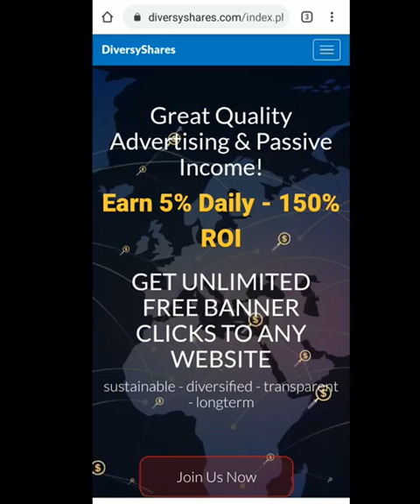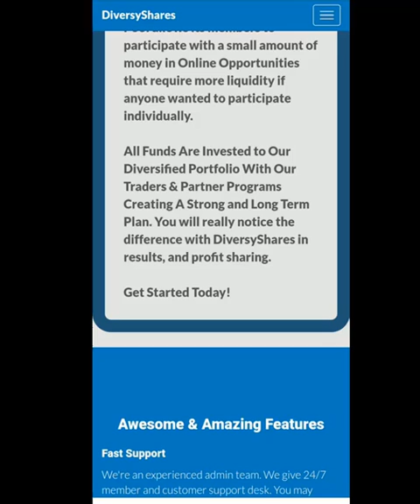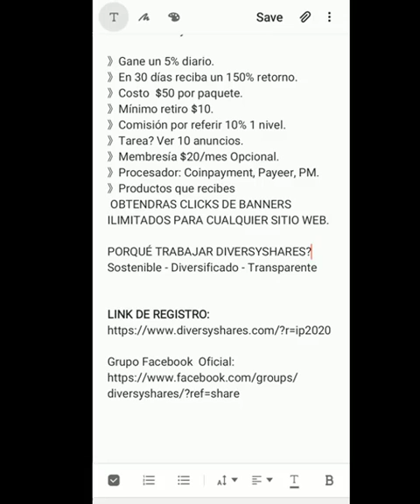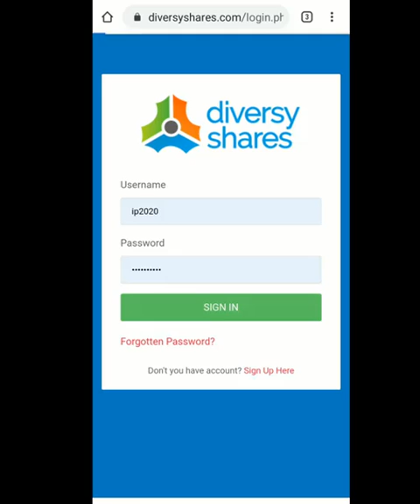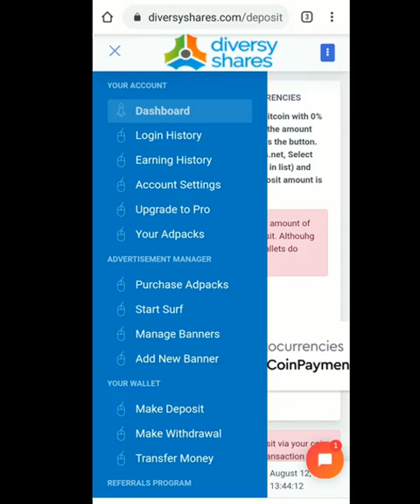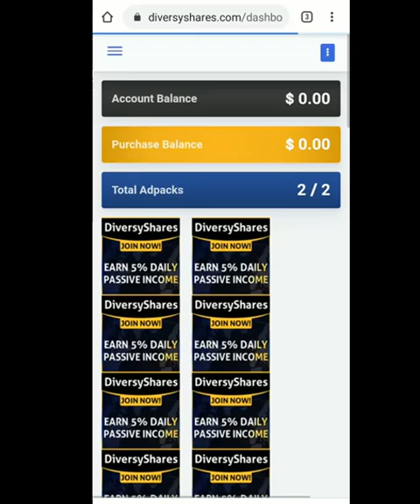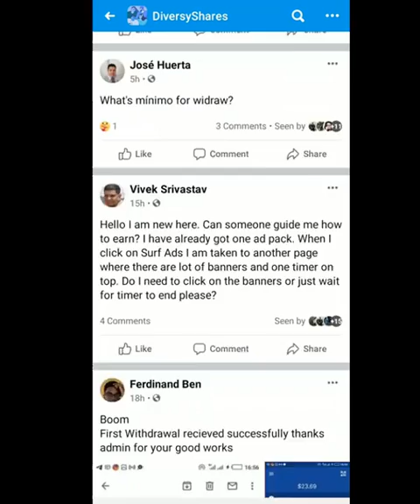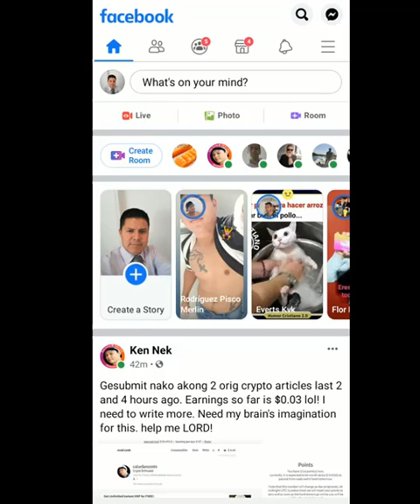AHORA SI LLEGO LA PAGINA DE PUBLICIDAD LA CUAL NOS PAGA EL 5% DIARIO, SE PUEDE GRATIS TAMBIEN SI PAG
AHORA SI LLEGO LA PAGINA DE PUBLICIDAD LA CUAL NOS PAGA EL 5% DIARIO, SE PUEDE GRATIS TAMBIEN SI PAGA , Y PODEMOS INICIAR INCLUSO CON 1 DOLAR , PERO PODEMOS GANAR SIN INVERTIR SOLO VIENDO 7 ANUNCIOS DIARIOS